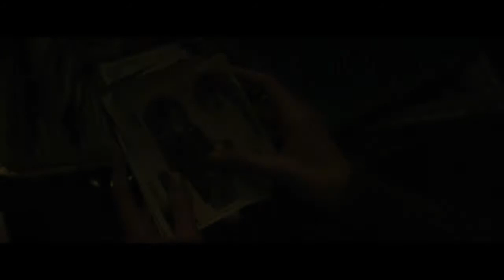The Age of Adaline - Official Trailer #2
A young woman, born at the turn of 20th century, is rendered ageless after an accident. After years of a solitary life, she meets a man who might be worth losing her immortality.

Director: Lee Toland Krieger
Writers: J. Mills Goodloe (screenplay), Salvador Paskowitz (screenplay)
Stars: Blake Lively, Ellen Burstyn, Harrison Ford